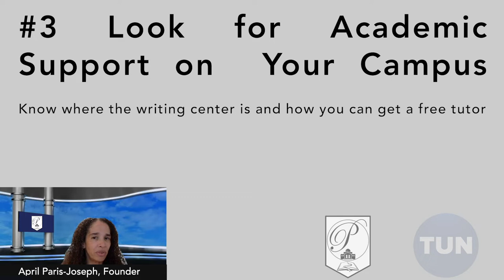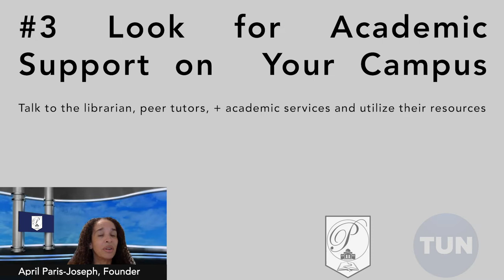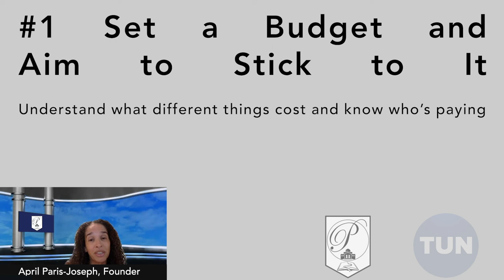TUN TV - April Paris-Joseph - The Top 10 Transition Points From High School to College - Part 2